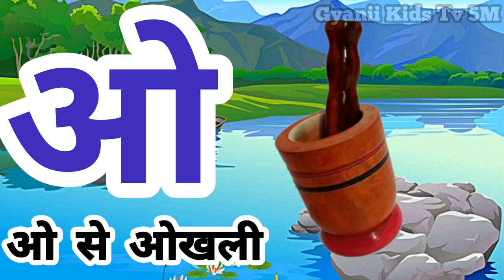अ से अनार । Hindi Savarvyanjan for kids।अआइई । कखगघ। ka kha ga gha। a aa e ee। preschool - 08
@lnfobells - Hindi
@Chhotu TV
@Naima study
@ChuChuTV Hindi